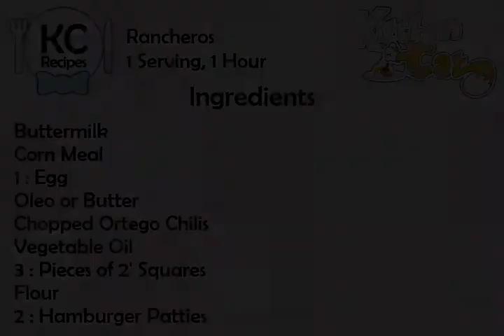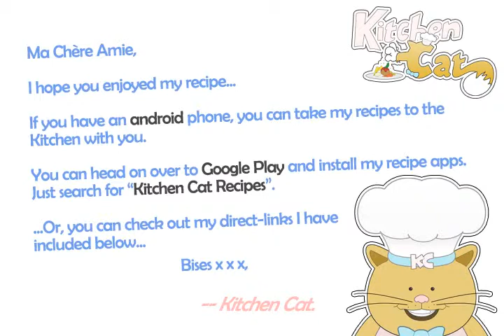Rancheros - Kitchen Cat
★ Kitchen Cat ★ Rancheros Recipe.
For this recipe you will need:
✰ ✰ ✰ ✰ ✰ INGREDIENTS ✰ ✰ ✰ ✰ ✰
Buttermilk
Corn Meal
1 : Egg
Oleo or Butter
Chopped Ortego Chilis
Vegetable Oil
3 : Pieces of 2' Squares
Flour
2 : Hamburger Patties